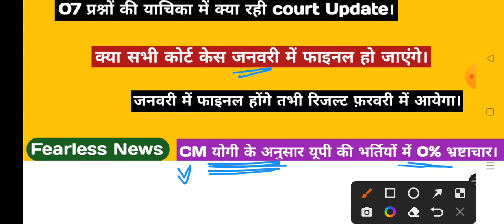Lekhpal | Court case Update | 01अंक सभी को कॉमन | CM योगी जी माने तो लेखपाल में कोई धांधली नहीं हुई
Hello friends

यूपी में है दम क्योंकि हम भ्रष्टाचार है कम।।
माननीय योगी के अनुसार यूपी की किसी भी भर्ती में कोई भ्रष्टाचार नहीं होता क्योंकि यहां पर इस प्रकार की सरकार चल रही है जिसमें 100% परसेंट ट्रांसपेरेंसी है और 0% भ्रष्टाचार है। और यह सब कुछ 2017 के बाद हुआ है क्योंकि भाजपा की सरकार 2017 से पहले नहीं थी इसीलिए सपा और बसपा किस शासनकाल में ही भ्रष्टाचार होता था लेकिन हम भ्रष्टाचार का नामोनिशान यूपी से मिट गया है अब किसी भी भर्ती में कोई भी भ्रष्टाचार नहीं होता और हर भर्ती समय से पूरी हो जाती है।
यूपी ट्रिपल एससी के अध्यक्ष की माने तो लेखपाल परीक्षा का रिजल्ट फरवरी के अंतिम सप्ताह तक आने की पूरी पूरी उम्मीद है क्योंकि उन्होंने कहा था कि जितने भी कोर्ट केस लेखपाल भर्ती से संबंधित चल रहे हैं उनका निपटारा जनवरी में हो सकता है तथा हम फरवरी के अंत तक रिजल्ट बनाकर तैयार कर देंगे अगर ऐसा नहीं हुआ तो रिजल्ट और भी आगे बढ़ सकता है।
19 दिसंबर के कोर्ट केस के अकॉर्डिंग आयोग की तरफ से काउंटर एफिडेविट लगा दिया गया है और याची की तरफ से भी रीजाइंडर समेट कर दिया गया है अब इस भक्ति में सिर्फ सुनवाई बाकी है जो 19 दिसंबर को न होकर अब 4 जनवरी को होने वाली है अगर सब कुछ ठीक-ठाक रहा तो 4 जनवरी को कोर्ट का आर्डर रिजर्व हो जाएगा और एक-दो दिन बाद उसका फाइनल निष्कर्ष  भी निकल कर आ जाएगा। अब इसकी सुनवाई जो 19 दिसंबर को होनी थी वह 4 जनवरी को होगी तथा एक सुनवाई 9 जनवरी को होने वाली है।

Keep supporting
Keep smiling.